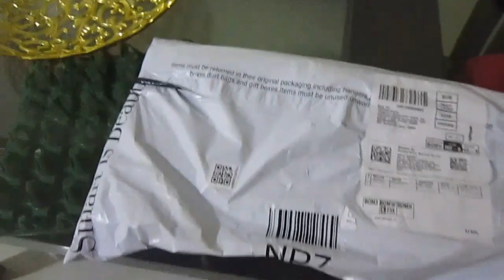SATURDAY SIMPLE DINNER ROUTINE || Maithili Vlogs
SATURDAY SIMPLE DINNER ROUTINE